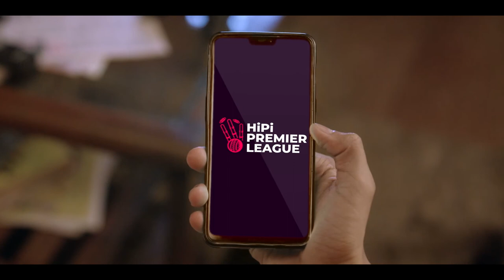HiPi Premier League | Girlfriend Over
All is fair in love and war. Aur cricket toh dono hai yaar! For more fun short videos, download ZEE5 aur HiPi pe mazze karo!
*Available only on Android.